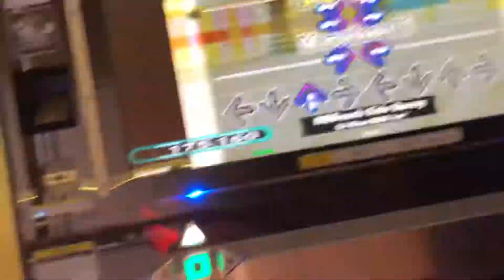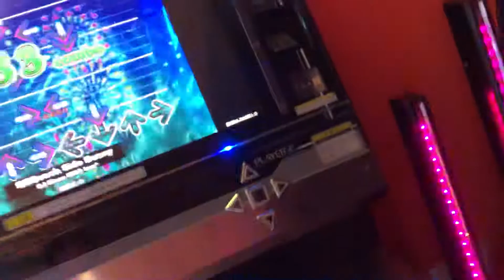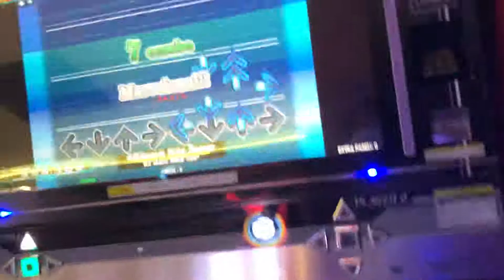【DDR WAVE】 灼熱Beach Side Bunny【DDR A20】